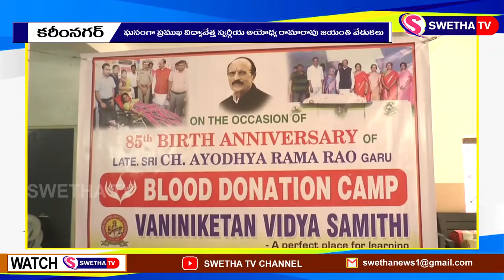ఘనంగా విద్యావేత్త స్వర్గీయ అయోధ్య రామారావు జయంతి | Vaninikethan | Yadagiri Sunil Rao Mayor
శ్రీ చీటీ అయోధ్య రామారావు గారి 85వ జయంతి సందర్బంగా వారికి వినమ్ర నివాళి.
పాల్గొన్నవారి సతీమణి పెద్దలు విజయమ్మ గారు,
మేయర్ శ్రీ యాదగిరి సునీల్ రావు గారు,
కార్పొరేటర్ శ్రీ వాలా రమణా రావు గారు,
శ్రీ తక్కళ్లపల్లి రవీందర్ రావు గారు SVG గ్రానైట్స్ అధినేత,
శ్రీ నడిపెల్లి ప్రసాద్ రావు గారు మరియు ఇతర పెద్దలు పాల్గొన్నారు.